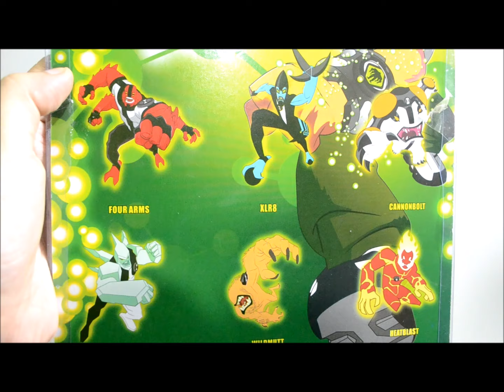Ben10 Lighting Figures with sounds and wristband - The Kid in Me Toy unboxing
Hi! Welcome to The Kid in Me channel! In this video,, I am going to unbox this Ben10 lighting figures! It comes with a lighting base with music, plus 6 transparent figures! Enjoy watching!

I unbox, assemble or make a demo of my toys, gadgets and random stuff!